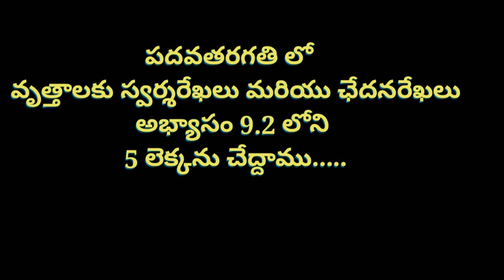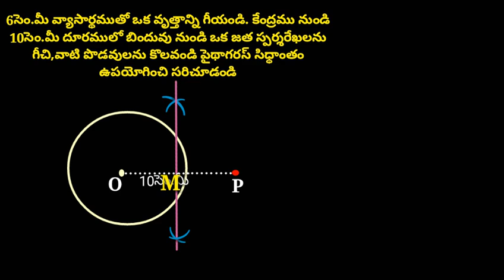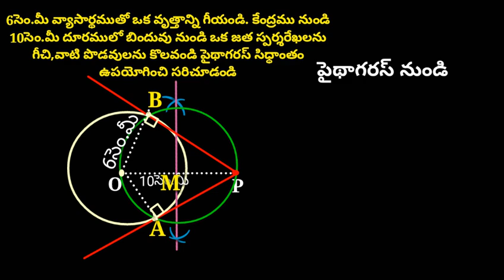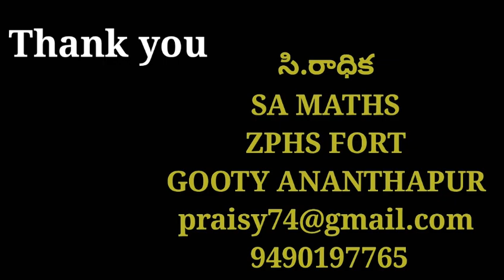వృత్తాలకు స్పర్శ రేఖలు మరియు ఛేదన రేఖలు -2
9.2 లోని 5వ లెక్క